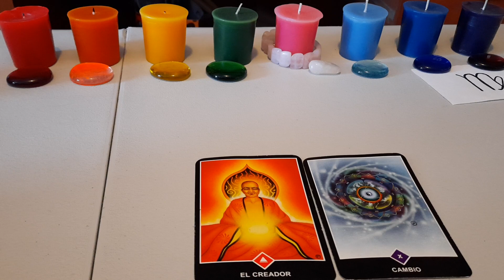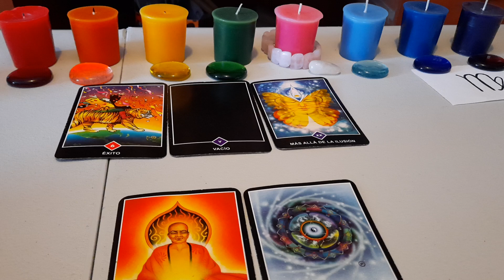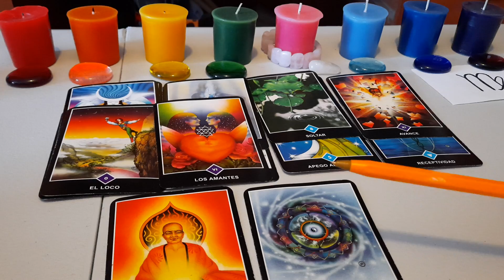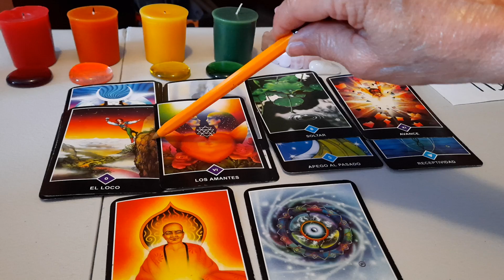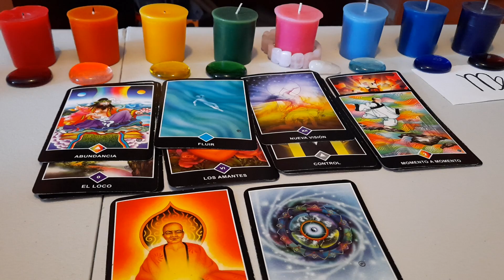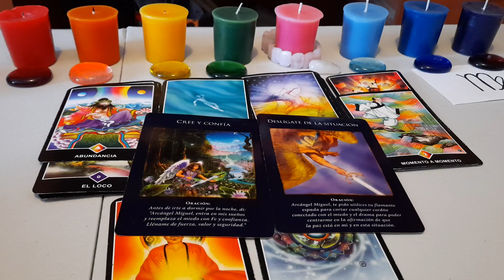VIRGO.CAMBIOS FUERTES,RUPTURAS Y CAMINOS DE EXITO.TU DECIDES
eloraculoderaquel

el oraculo de raquel
lecturas energeticas
lecturas generales
alineacion de chakras
alineacion con apertura del tymus
alineaciones angelicales
alineaciones energeticas